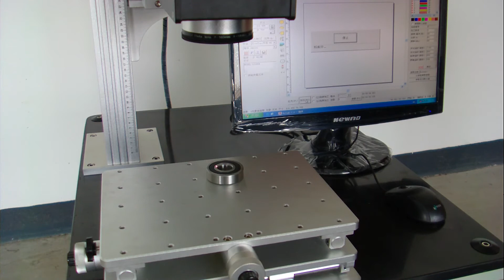Fiber laser marking machine BEARING